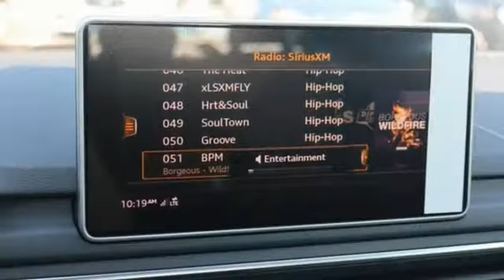New 2019 Audi A4 Silver Spring MD Washington-DC, MD W92736 - SOLD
Year: 2019
Make: Audi
Model: A4
Trim: Premium Plus
Engine: 2.0L I4 TFSI DOHC
Transmission: 7-Speed Automatic S tronic
Color: White
Interior: Black
Stock #: W92736
VIN: WAUENAF40KA035204

Address:
3151 Automobile Boulevard